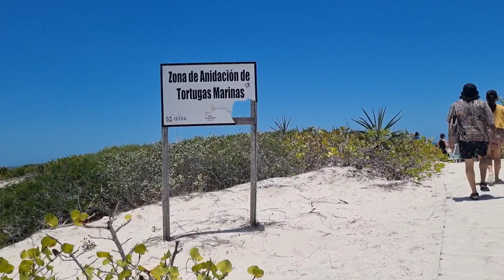핑크비치 아줌씨 pink beach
Merida 핑크비치 투어 다녀왔어요
바닷가 너무 이뻤어요